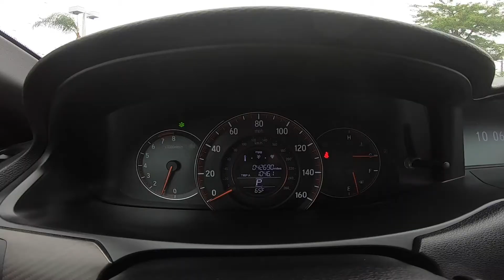2017 Honda Accord Sport | For Sale | Orlando, FL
Take An Inside Out Tour Of Our Pre Owned 2017 Honda Accord Sport / ST#1088423